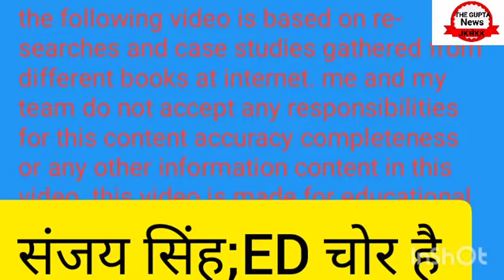मोदी की ED के काले कारनामे Exposed|Sanjay Singh ने BJP की रेल बना दी|Aam Aadmi party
your queries;

in this video I describe about the Sanjay Singh Press Conference and told about the enforcement department and central investigation department